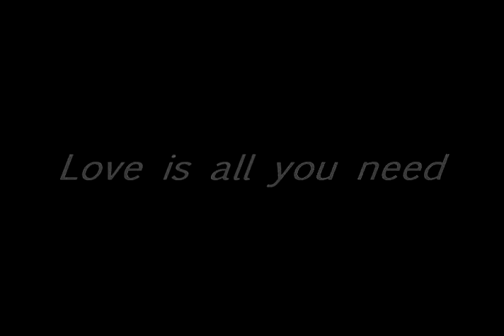Love is all u need